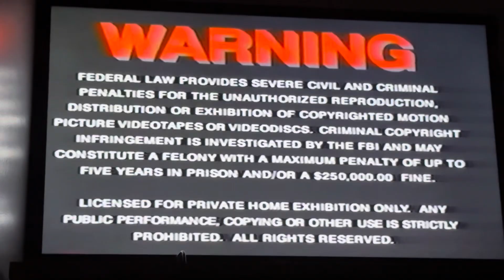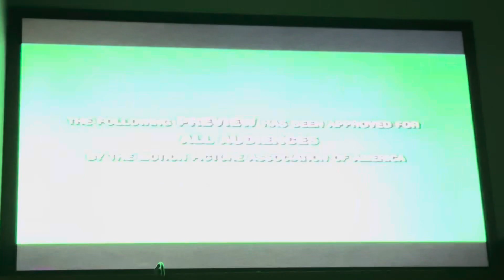Opening to Blown Away 1994 VHS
Tape distributor: MGM/UA Home Video
Original release date: December 14, 1994
No print date (CHC copy)
Duplicated by West Coast Video Duplicating

List of contents:

1.) MGM/UA Home Video Copyright screen (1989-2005, uses 1993 copyright)
2.) Warning Screen
3.) The James Bond Collection promo
4.) Species trailer
5.) MGM/UA Home Video logo (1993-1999)
6.) Metro Goldwyn Mayer 70th Anniversary logo (1994)